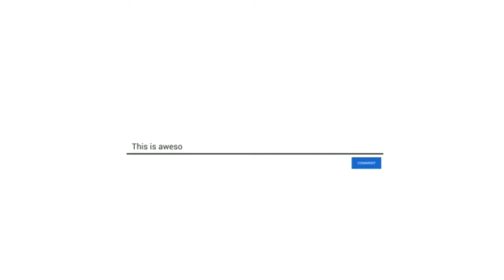Menyala Abangku🔥PUTRO WIJOYO Terbaru Full Obrak Abrik Kalangan Mbodean Putuk Singosari